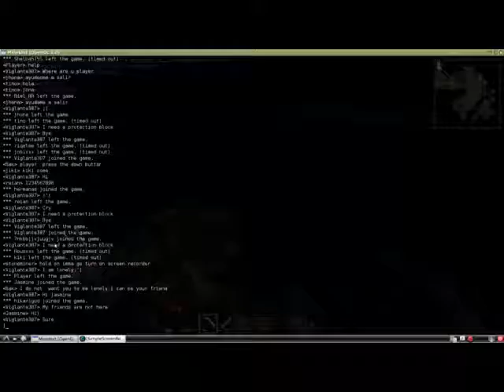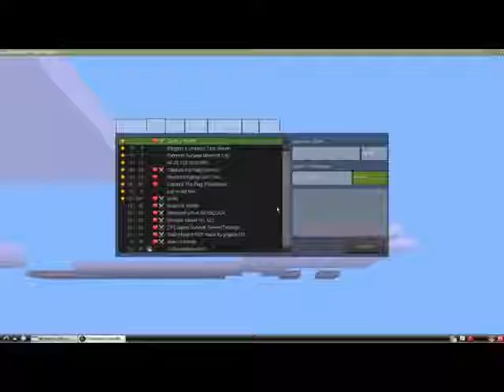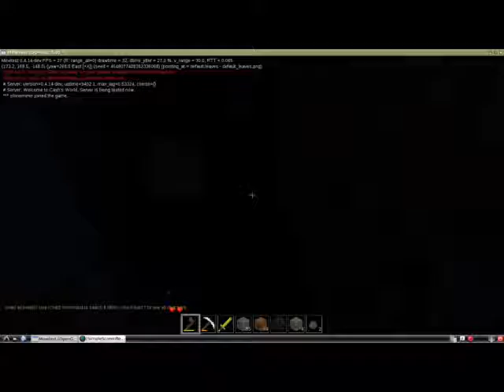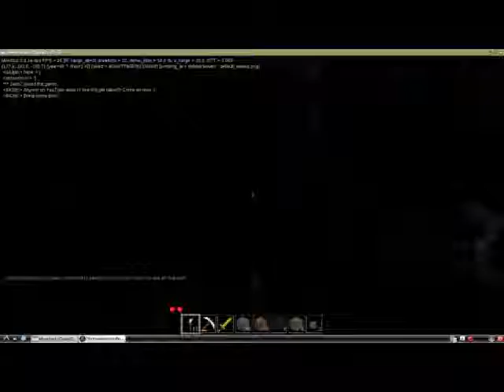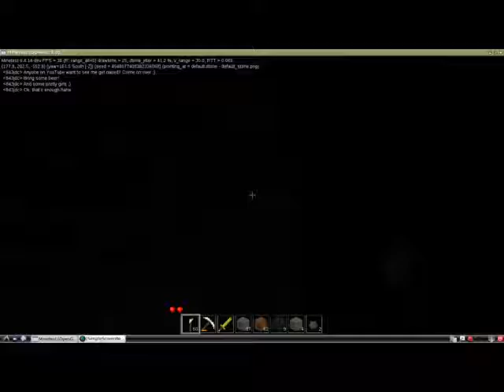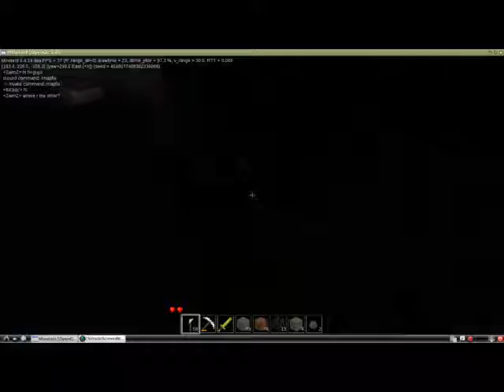Cash's World, Episode 1 - The Great Search for Cactus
Where is the cactus? Apparently no one's selling it. So stoneminer will have to go on a long, sweat-jerking adventure into the unknown--climbing mountains, lighting up caverns, and making double-jump ladders.

And dying.

Right in the middle of nowhere, stoneminer dies pathetically and will now be forced to find the bones that have lots of goodies in them.